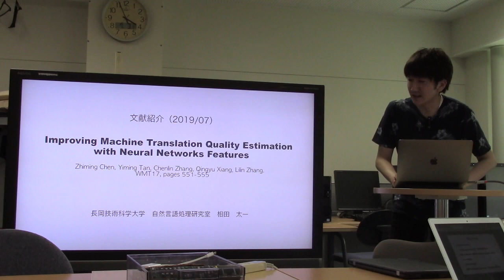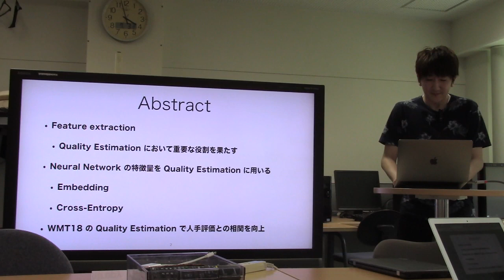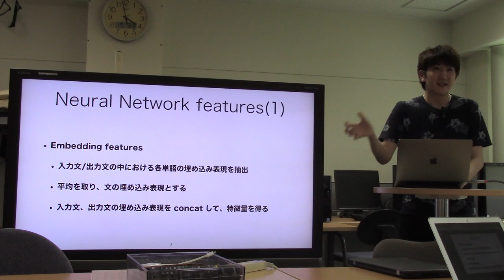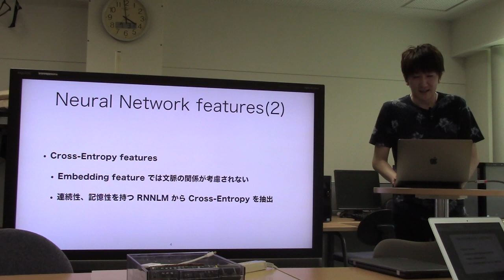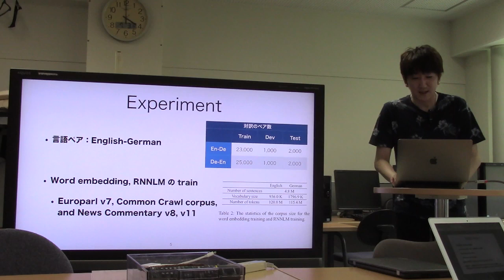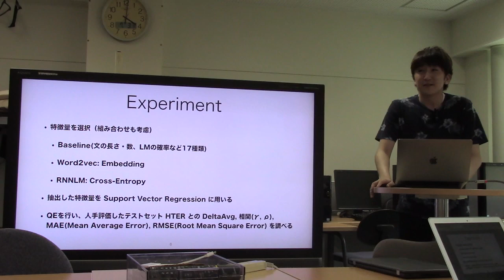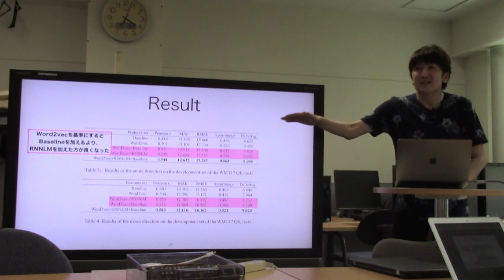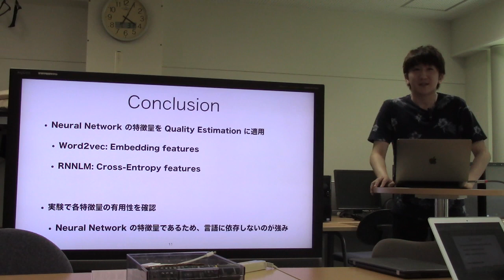文献紹介／Improving Machine Translation Quality Estimation with Neural Network Features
Improving Machine Translation Quality Estimation with Neural
Network Features
Zhiming Chen, Yiming Tan, Chenlin Zhang, Qingyu Xiang, Lilin Zhang, Maoxi Li, Mingwen Wang
Proceedings of the Conference on Machine Translation (WMT), Volume 2: Shared Task Papers, pages 551–555
Copenhagen, Denmark, September 711, 2017.